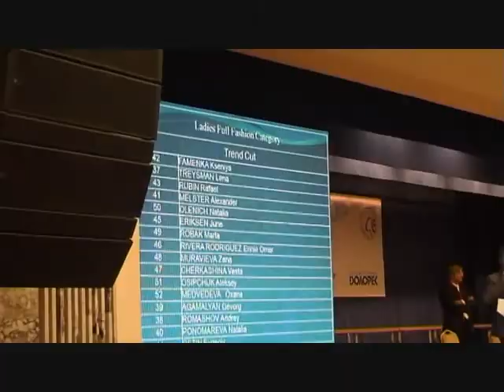OMC ISRAEL on Europe Cup 2010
הנבחרת הישראלית הרשמית הראשונה באמנות עיצוב השיער, האיפור ובניית הציפורניים, באליפות אירופה 2010